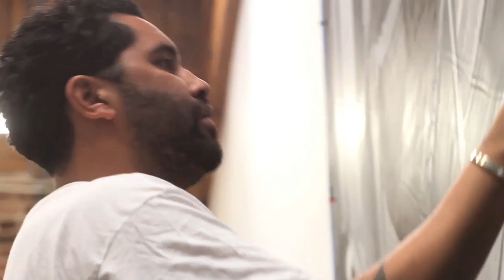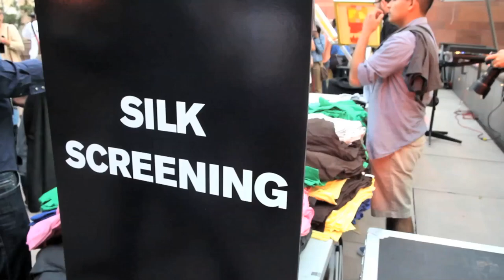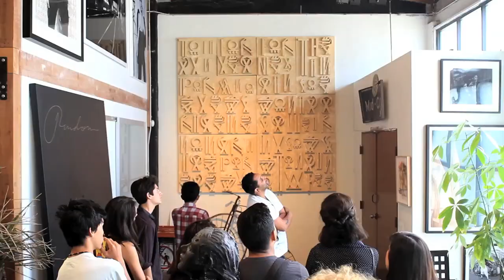RETNA at MOCA Grand Ave. - Art In The Streets - MOCAtv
A film made by the artist RETNA and long time collaborator G. Lewis Heslet in which Los Angeles native RETNA talks about his inspiration behind painting "The Falcon Before and After - 2013" and "Para Mi Gente, Los Pintores de Nuestra Alma" at The Los Angeles Museum of Contemporary Art's Grand Ave Location for their 2013 Gala.

RETNA also discusses his experience with the Louis Vuitton Young Arts Program in which he was a mentor and helped the teens produce three canvas' focusing on their view of what it is like to be an adolescent, what it is like to be a teen, and what it is like to be an adult. The paintings were unveiled at MoCA's Teen Night, which is an event organized and run by teens in the program for their peers.

Audio Mix by Bryan Parker
Additional Photos Courtesy of the Artist
Additional Video by Zoe Lukov